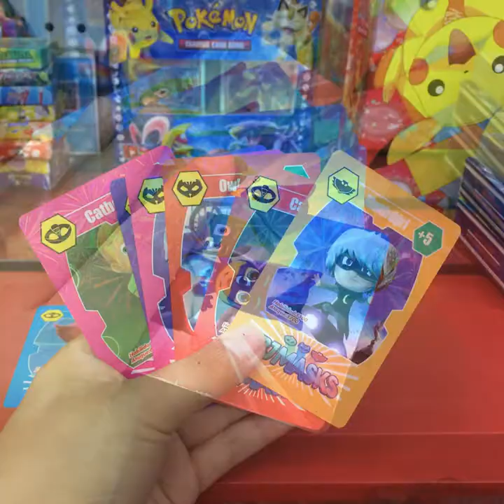PJ Masks Booster Cards TCG Pack